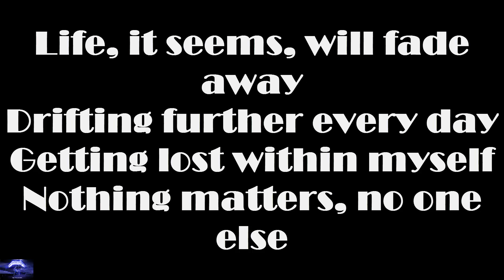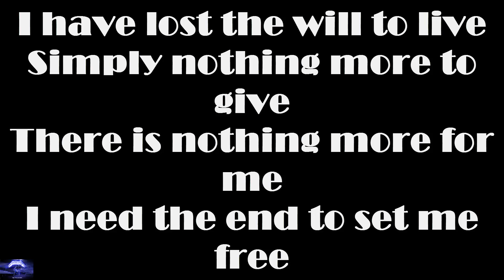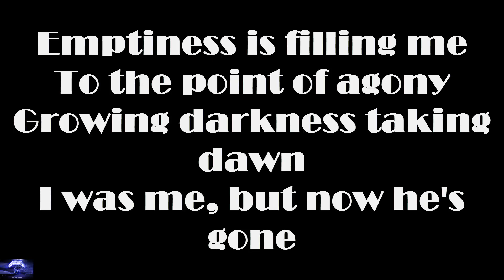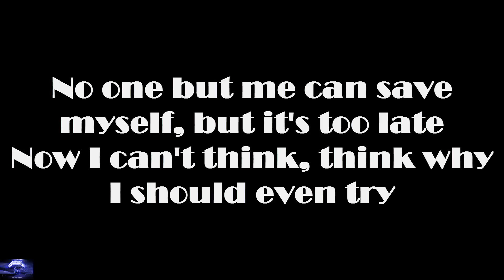Fade To Black - Metallica (Lyrics)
Lyrics:

Life, it seems, will fade away
Drifting further every day
Getting lost within myself
Nothing matters, no one else

I have lost the will to live
Simply nothing more to give
There is nothing more for me
I need the end to set me free

Things not what they used to be
Missing one inside of me
Deathly lost, this can't be real
Cannot stand this hell I feel

Emptiness is filling me
To the point of agony
Growing darkness taking dawn
I was me, but now he's gone

No one but me can save myself, but it's too late
Now I can't think, think why I should even try
Yesterday seems as though it never existed
Death greets me warm, now I will just say goodbye

Music Of Album: "Ride the Lightning" (1984).